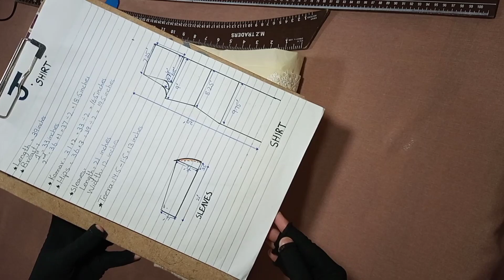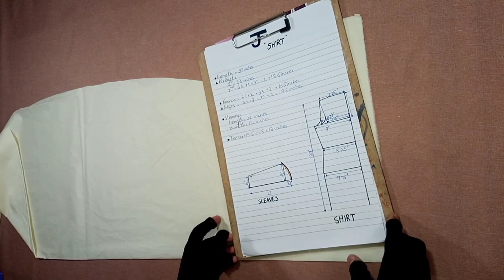stiching vlog 3/convert 2 piece cotton suit in georgious looks/bell bottom pants and shirt/part 1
order us on face book.

If you like the video dont forget to